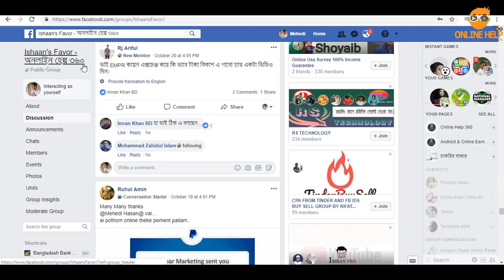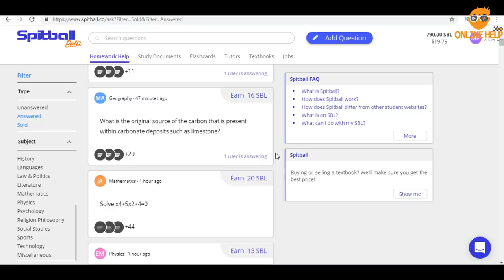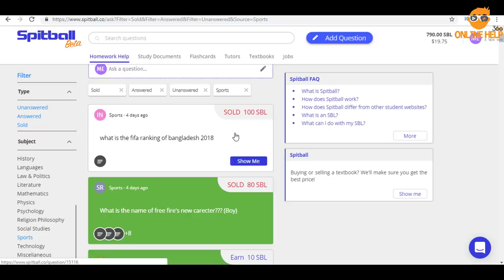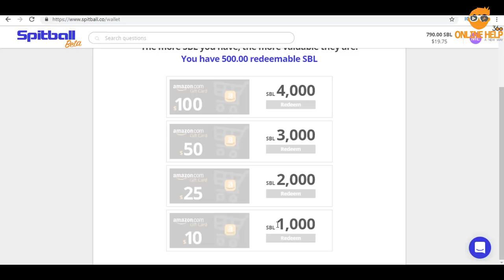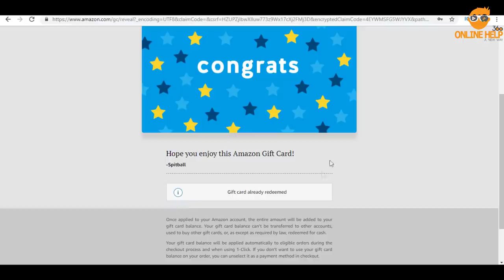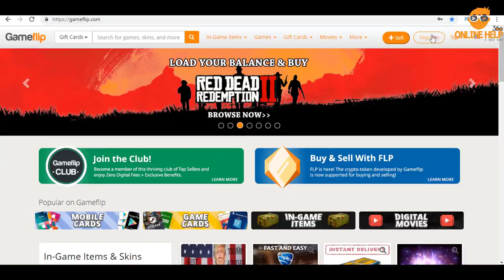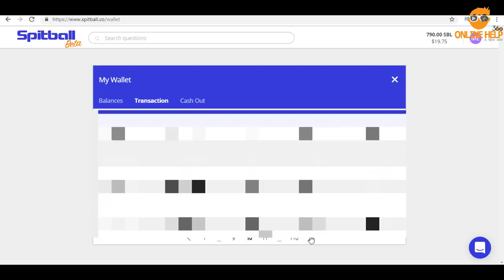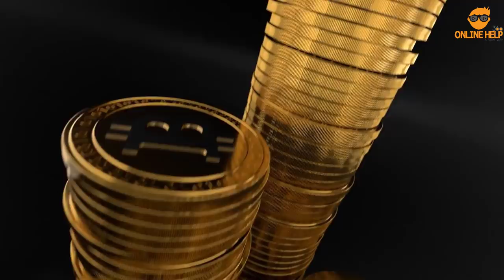স্টুডেন্টস জবঃ হোমওয়ার্ক করে মাসিক ৮০০০ টাকার বেশি ইনকাম–পেমেন্ট প্রুফ-গিফটকার্ড/ব্যাংক/বিকাশ সুবিধা